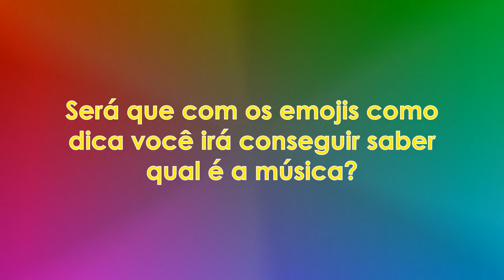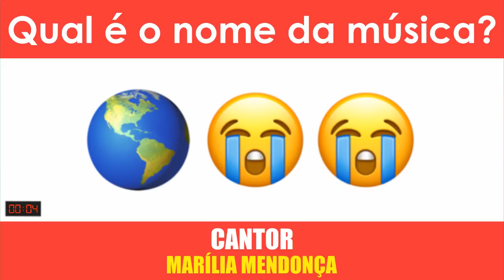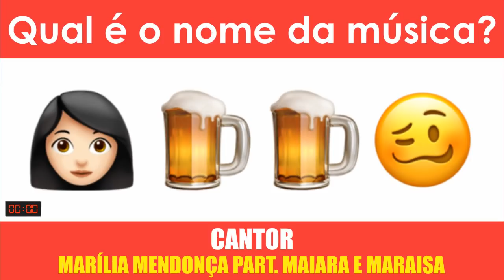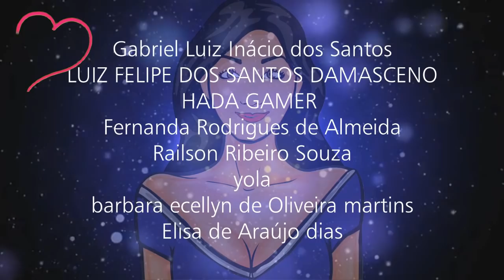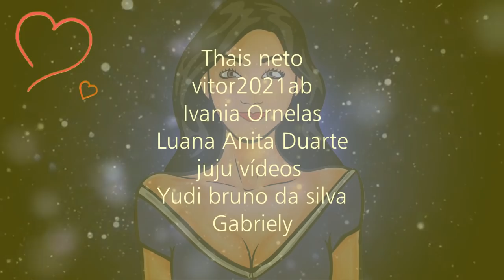ADIVINHE A MÚSICA COM EMOJIS - TOP SERTANEJO 2020 [ IncrivelMente Curiosa ]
😍 QUER APRENDER A DESENHAR? 😍 CLIQUE NO LINK ABAIXO PARA SABER COMO! 😍